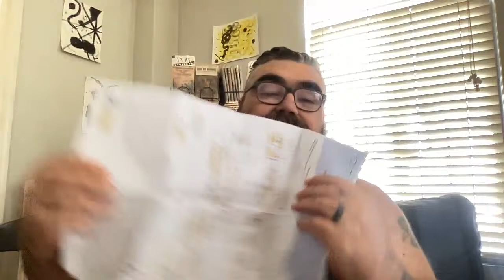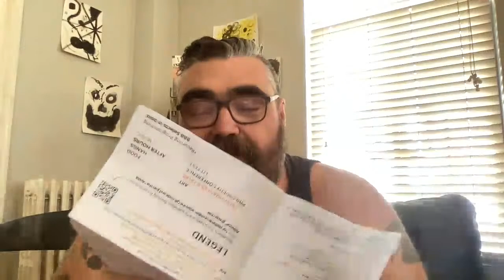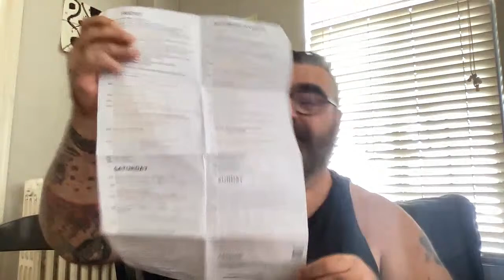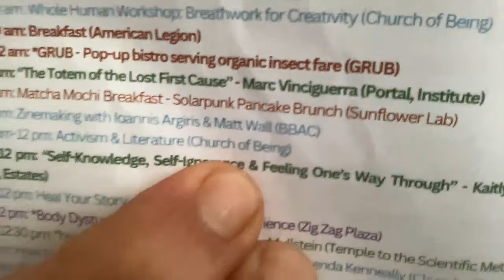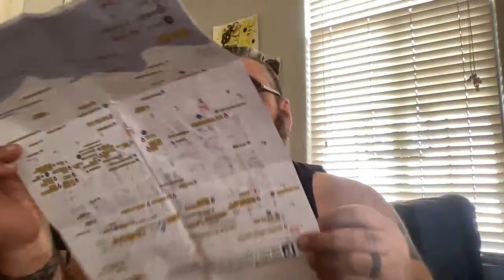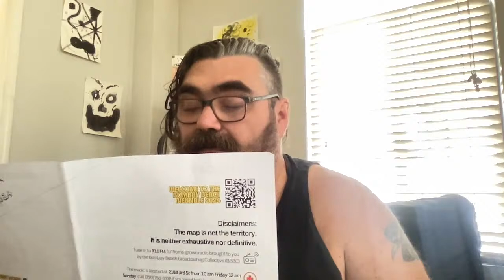Biennale Bombay Beach Lit Fest Wrap Up 2024!